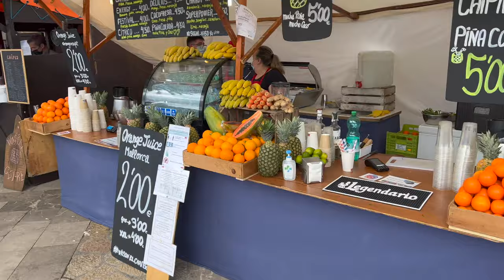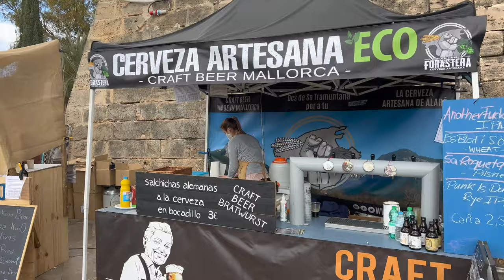Mallorca - Palma. Fest bzw. Markt zum Tag der Balearen.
Am 01. März ist immer der Dia de los Baleares mit vielen Märkten, Musikauftritten usw.
Die Festivitäten gehen über mehrere Tage und in Palm ist ein großer Markt mit Kunsthandwerk, viel Essen und Trinken und vielem mehr.
Schaut Euch doch mal das Video an!